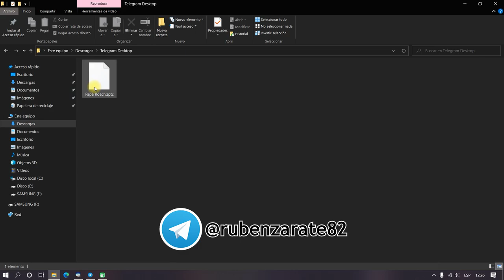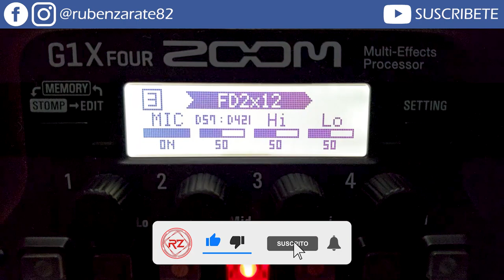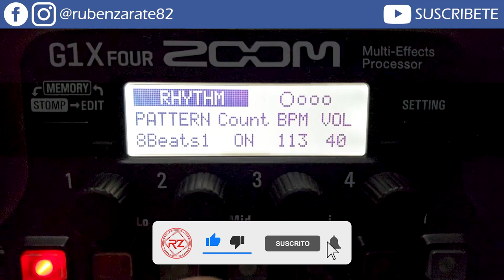JAMES CALVIN WILSEY Patch - Zoom G1/G1X Four - G3N/G3XN - G5N 😎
Patch al estilo de JAMES CALVIN WILSEY para pedaleras Zoom modelos G1/G1X Four - G3N/G3XN - G5N. Se toca con pastilla del mástil single coil.

Únete a la comunidad de Telegram y descargar Patch y presets.